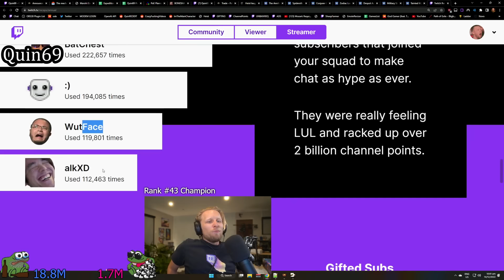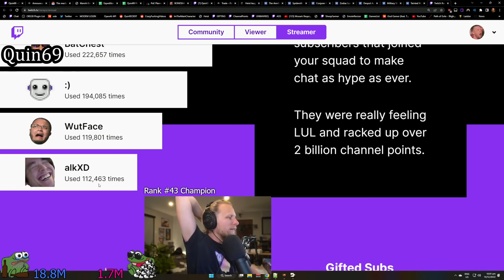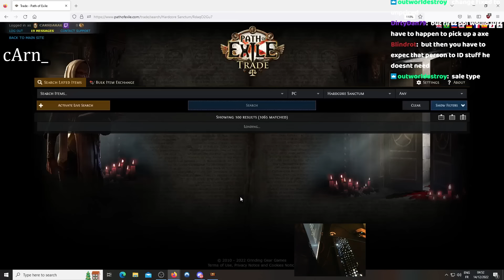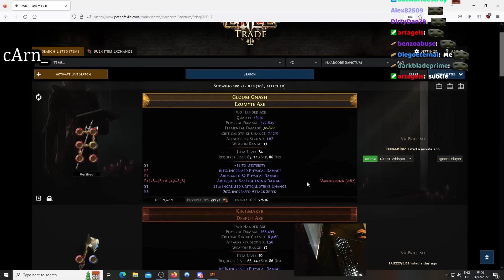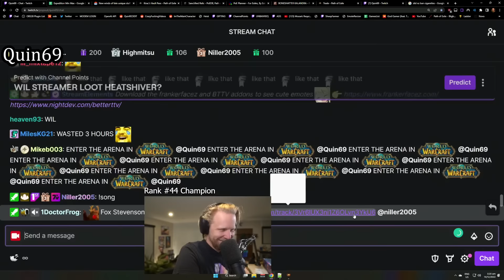Stressful time - Path of Exile Highlights #169 - RaizQT, Steelmage, Quin69, cArn and others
Daily Twitch PoE Highlights. not GFL
3.20 The Forbidden Sanctum
BTC: 1JUiGA81SRsekWgVD1Mss2DAa6sfH3eNCr
ETH: 0xd50B34AC1fB7F7Ff8E55e40D0b716690C64B9077

0:00 Info Minute: Economic News
0:30 Alkaizerx
holy shet chat (clipped by basx___)
0:51 Quin69
#1 alkxd stream (clipped by Ogre_Flex)
1:27 Mathil1
What le dogsh*t is (clipped by KrippsSecret)
1:44 RaizQT
raiz having a stressful time (clipped by Xhibbi)
2:13 Steelmage
Unethical loot (clipped by karpios34)
2:41 cArn_
3:13 Alkaizerx
quin's clan (clipped by VB_Hnod)
3:55 RaizQT
only 2 btw (clipped by OcelotBrah)
4:16 Steelmage
4:27 Quin69
Slow Down Babe! (clipped by KandyKlown)
4:44 cArn_
5:14 Steelmage
How's the league? (clipped by DanteKorvinus)
5:44 pathofexilebota
5:56 Pohx
Divine orb??? (clipped by bio_vaan)
6:56 Steelmage
7:15 ghazzytv
Ghazzy vs a portal (clipped by Tickle_Me1)
8:10 mbxtreme
Jebaited EK player (clipped by ProGameZ)
8:40 Mosh47
mosh tries ruthless (clipped by Xhibbi)
9:12 Paak_HC
Paak's Impending Zoom (clipped by vincent_xi_)
9:51 pathofexilebota
это норм? (clipped by thebignamet)
10:27 Quin69
ancient new zealand language (clipped by dizleyo)
10:41 RaizQT
SRS brfffff (clipped by erikdamm91)
11:00 Steelmage
11:26 Subtractem
11:38 tytykiller
old fields (clipped by vapero)
12:34 moorhuhnschlaechter
Frozen Legion vs Maven + Ghosted Minotaur (clipped by moorhuhnschlaechter)
13:03 Thrainn17
Tink deleted (clipped by Thrainn17)
13:15 Quin69
rip 2 (clipped by LekarDru)
13:41 ds_lily
14:07 Goratha
He'll be done here alright (clipped by Naniad)
14:33 Selfy_
Himiko SSFHC Sanctum rip (clipped by Xhibbi)
14:51 sargetwo
F sarge #3 Ruthless (clipped by sargetwo)
15:13 kev1nTV
Glad Rank 1! Push to lvl 100! HCSSF Absolute PoE Sucht SST Glad Powerhouse (clipped by magicpants28100)
15:39 AlexandreBackes
!rip3 ruthless (clipped by JohnSegovia_)
15:56 Waggle
Damn you Vortex (clipped by Naniad)
16:31 Tatiantel2
Lada running on Cola (clipped by rcohut)
16:39 Ruetoo
rue becomes a ghost (clipped by buns82)
16:56 Steelmage
Steel and Quin gay relationship? Actually hilarious content (clipped by andydabetic)
17:32 Sefearion
Sef the Bramble Man (clipped by Ezekiel375)